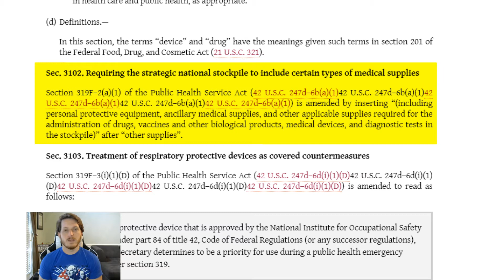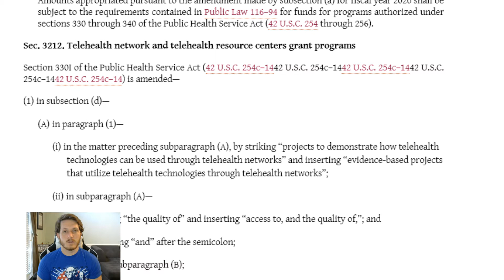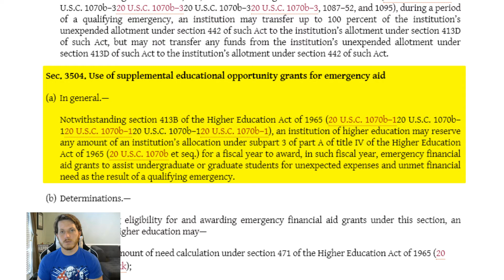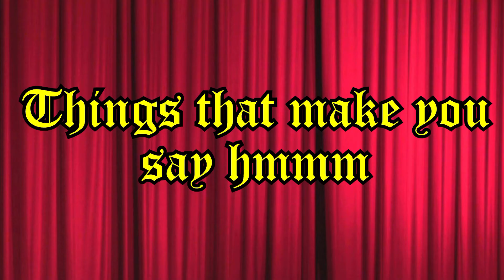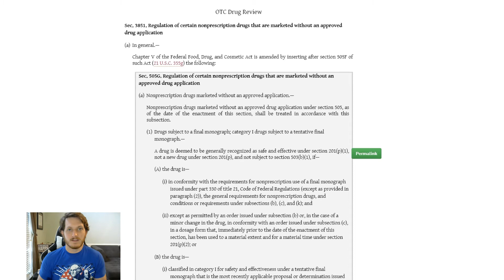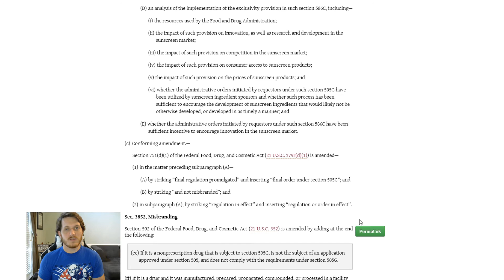CARES Act - Title 3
Here is a video about he CARES Act Title 3. Enjoy! There is some crazy stuff that Congress passed on this one

Music by PlayonLoop